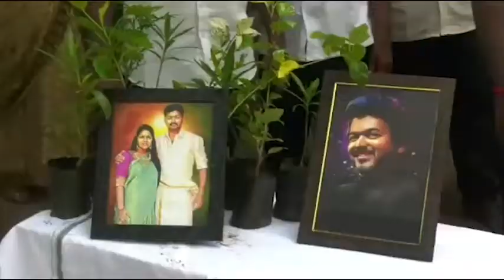இளையதளபதி விஜய் மக்கள் இயக்கத்தின் சார்பில் நற்பணிகள்! | vijay fan